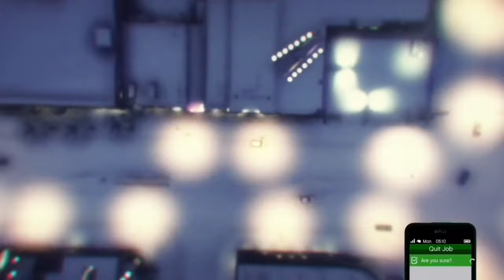GTA 5 How To Get Multiple Modded Outfits All at ONCE! 1.52! (Gta 5 Clothing Glitches)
Don’t Forget to like and subscribe for me I have a ton of gta 5 glitches I’d love to show everyone but first I need y’all to support me so I can support you guys. and I will not just post  ALSO I WANNA SAY WE FINALLY HIT 3.9k Thank you guys a lot I really appreciate it